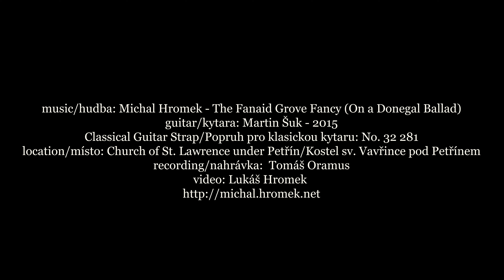Michal Hromek - The Fanaid Grove Fancy (On a Donegal Ballad)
music/hudba: Michal Hromek - The Fanaid Grove Fancy (On a Donegal Ballad)
guitar/kytara: Martin Šuk - 2015
Classical Guitar Strap/Popruh pro klasickou kytaru: utility model/užitný vzor No. 32 281*)
location/místo: Church of St. Lawrence under Petřín/Kostel sv. Vavřince pod Petřínem
recording/nahrávka:  Tomáš Oramus
video: Lukáš Hromek

*)  This technical solution is protected by registered utility model "Popruh pro klasickou kytaru", No. 32 281, application No. 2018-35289.

Toto technické řešení je chráněno zapsaným užitným vzorem "Popruh pro klasickou kytaru", č. 32 281, č. přihlášky 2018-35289.